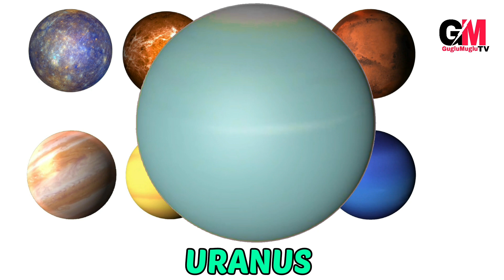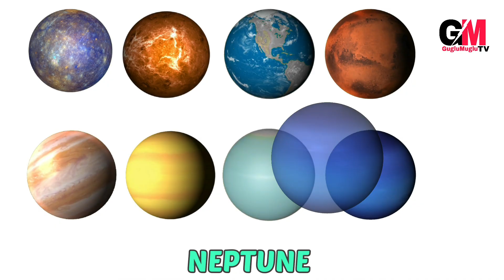PLANETS NAME | ग्रहों के नाम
Hello everyone
GUGLU MUGLU KIDS TV 📺

Planets
the planets
unusual planets
planets of the solar system
8 planets of the solar system
all planets
earth like planets
planets size comparison
tiny planets
how many planets
solar system planets
sabse bada grah kaun sa hai
oceans name
pluto ko hindi mein kya kahate hain
continents name
name of planets
8 planets
8 planets name
planets name in english
planets name spelling
planets name line wise
planets name in hindi
planets sound

solar system
solar system planets name
solar balls

grahon ke naam
graho ke naam

ग्रह
ग्रहों के नाम
8 ग्रहों के नाम
8 ग्रहों के नाम हिंदी में
8 ग्रहों के नाम इंग्लिश में
8 ग्रहों के नाम हिंदी और इंग्लिश में